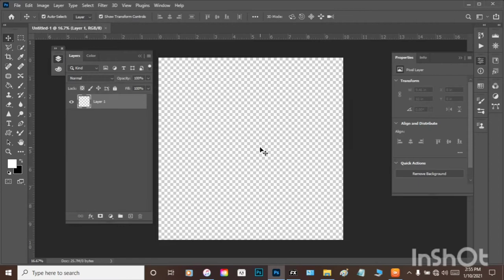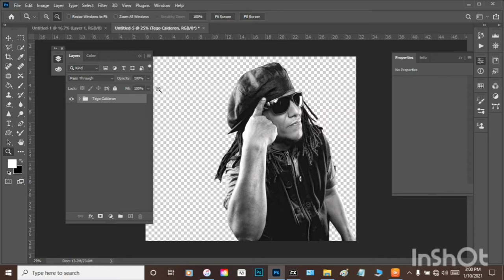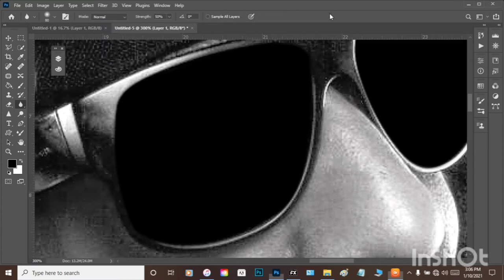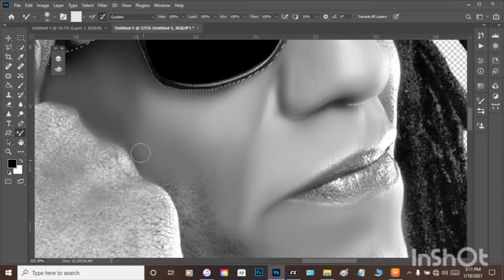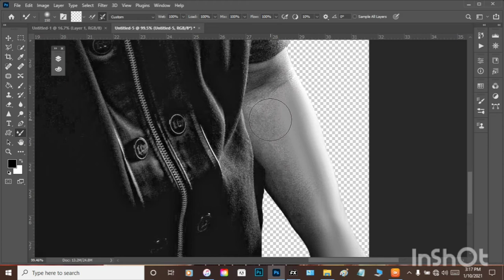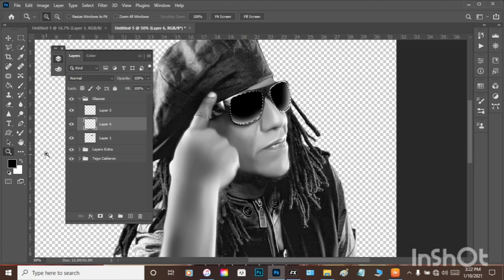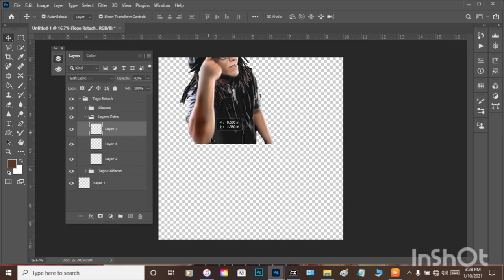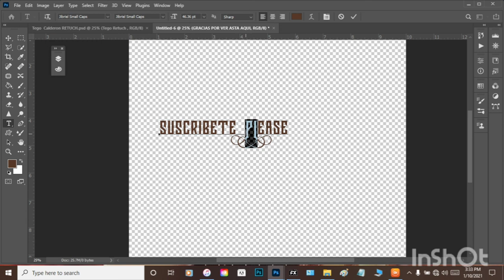new tuto RETUCK of Tego Calderon Retuch by me Angels Graphics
video share and made by